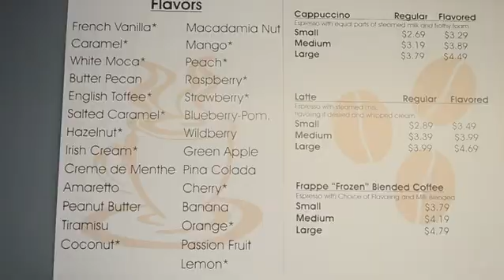Business of the Week: Crazy B's Coffee & Confections